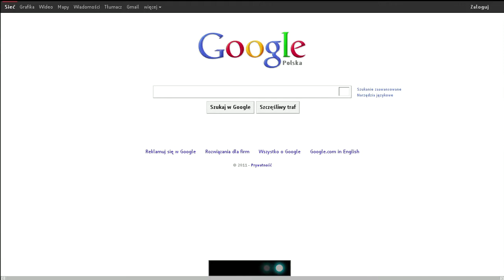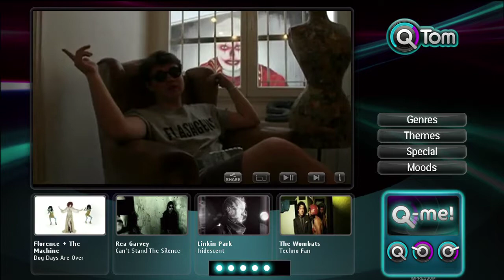Net TV 30fps